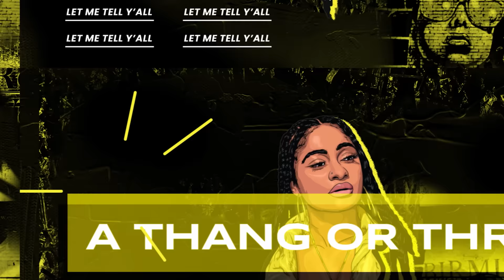I HATE My SIBLINGS | Season 5 Movie | Kinigra Deon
Title:
Plot:
Starring: